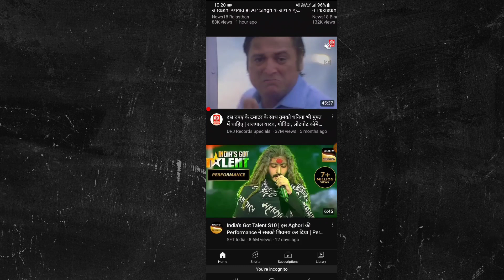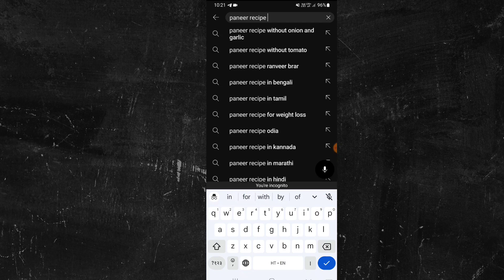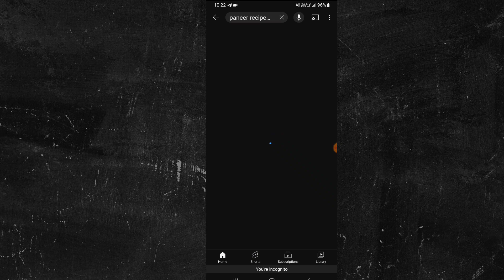views kaise badhaye|how to increase views on youtube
youtube mai views kaise badhaye
youtube mein views kaise badhaye
youtube par views kaise badhaye app
apne youtube channel par views kaise badhaye
youtube views kaise badhaye free
views to revenue youtube
how to auto views on youtube
add views to youtube video free
how to increase youtube views by yourself
youtube channel ke views kaise badhaye
how to bring views on youtube
how to get a view on youtube
how to increase views of youtube videos
views kaise badhaye in youtube
youtube views kaise badhaye
eviews youtube